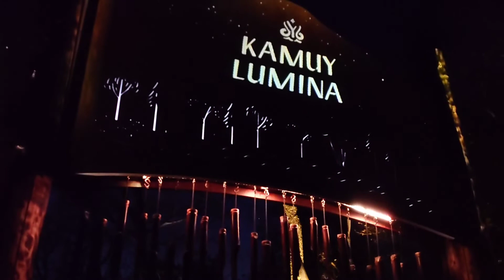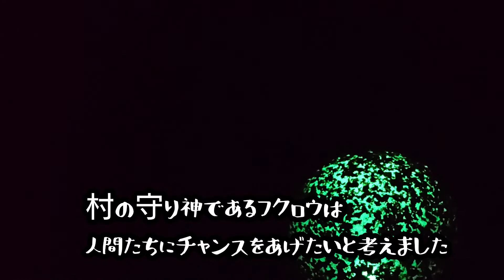No.43【カムイルミナ】阿寒湖の森ナイトウォーク♪光のアート・体験型観光が最高でした♡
YouTube投稿43本目は、阿寒湖の森ナイトウォーク【カムイルミナ】を体験してきた動画です！
プロジェクションマッピングによる光と音の演出による夜の体験型観光♪

アイヌの世界の物語の登場人物のひとりとなり、カムイの世界にメッセージを届けに行くストーリー。

リズムスティックを持ち神秘の冒険に出発です。

2021年10月13日